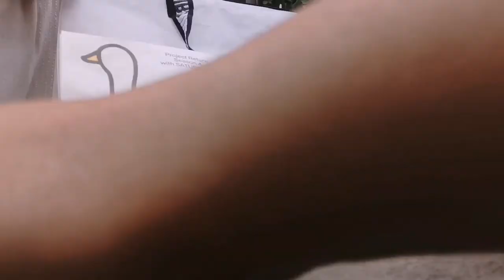VLOG | 三顿半返航计划第四季【Project Return with Saturnbird Coffee】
📍珠海·小日子